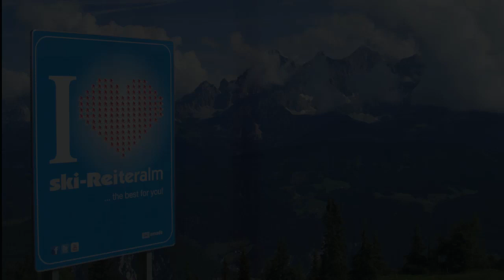Ski Reiteralm ALS Ice Bucket Challenge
Liebe Planai,

vielen Dank für die Nominierung.
Für den guten Zweck der ALS-Forschung haben wir selbstverständlich gespendet und bei der Ice Bucket Challenge mitgemacht ….. STILECHT haben wir uns von unseren Schneekanonen mit Eiswasser „beschneien“ lassen.

Wir geben die Herausforderung gerne an unsere geschätzten Partner weiter.

Wir nominieren somit jeweils die Vorstände von Gemeinde Pichl-Preunegg, Tourismusverband Pichl-Reiteralm und Wintersportverein Pichl-Reiteralm

…. viel Spaß ;)